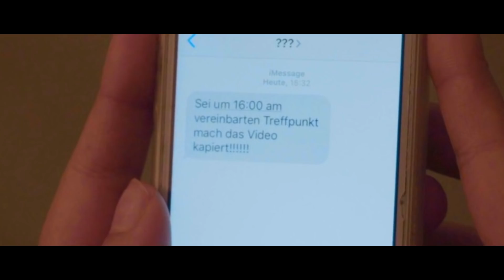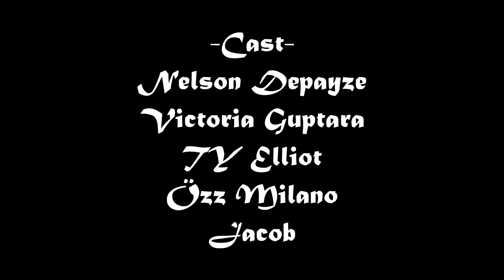Sie hat ALLES auf Video!😱 | LIH 2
Nelson muss sich auf seinen Sohn einstellen. Victoria filmt währenddessen etwas wichtiges für ihren Erpresser!

𝕎𝕖𝕣𝕕𝕖 𝕠𝕗𝕗𝕚𝕫𝕚𝕖𝕝𝕝𝕖𝕣 𝕊𝕦𝕡𝕡𝕠𝕣𝕥𝕖𝕣 𝕞𝕖𝕚𝕟𝕖𝕤 𝕂𝕒𝕟𝕒𝕝𝕤 𝕦𝕟𝕕 𝕖𝕣𝕙𝕒𝕝𝕥𝕖 𝕖𝕩𝕜𝕝𝕦𝕤𝕚𝕧𝕖 𝕍𝕠𝕣𝕥𝕖𝕚𝕝𝕖 ☑️

🔻Was ich für meine Videos benutze🔻
▪️Meine Kamera
▪️Mein Mikrofon
▪️Mein Laptop
▪️Meine Maus
▪️Meine Kopfhörer
▪️YouTuber Tipps